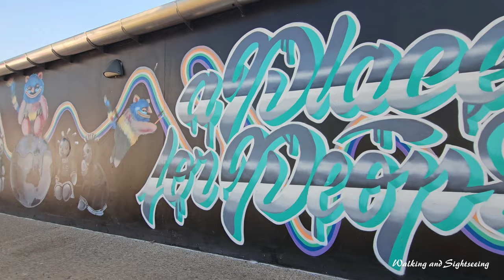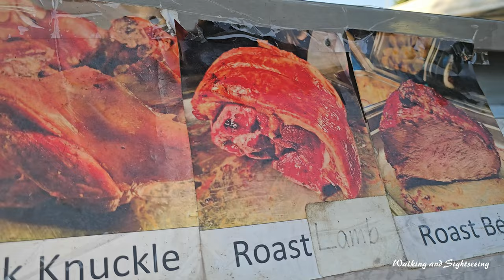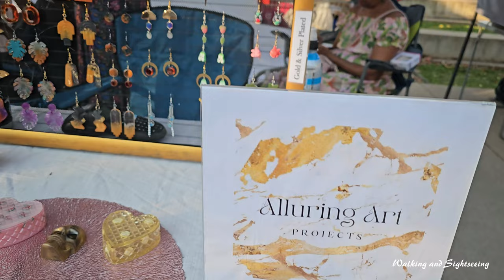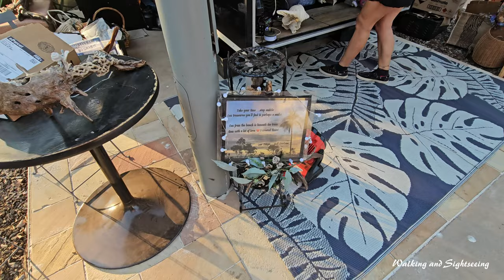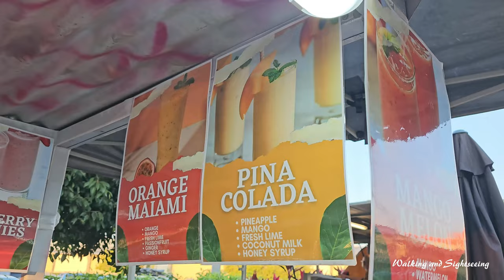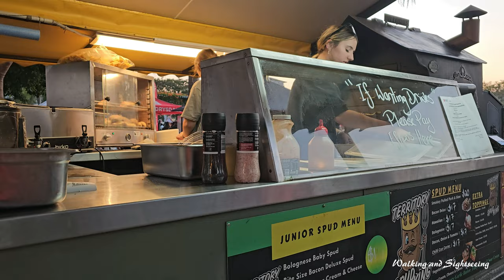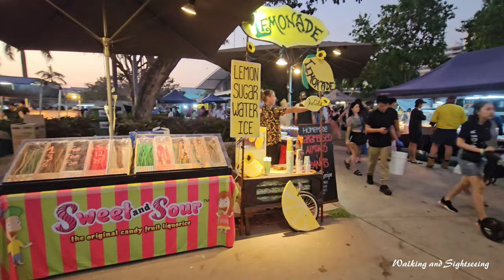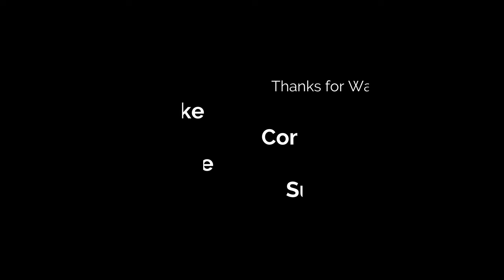DARWIN CITY OF PALMERSTON FRIDAY NIGHT MARKETS WALK THROUGH TOUR 2024 NORTHERN TERRITORY 🇦🇺 👌🍍🍉😀♥️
We had a great time at the Palmerston markets on Friday. Went there early as market gets very busy in the evening. Checked out some of the Street Art in Palmerston alone the way.
Walking back to the car the trees were full of Galahs!
Highly recommend anyone travelling to Palmerston to visit the markets! Great food and friendly people.

The Palmerston Markets have been running for over 36 years and offer a great family vibe for fun Friday night. A DJ and a clown for the kids, live entertainment ranging from multicultural dancers and various bands. There are over 60 stalls selling everything from hot and cold food from various countries, fresh produce for sale, local arts and crafts, kids rides, body massages and much more. Palmerston Markets offers a relaxed family friendly environment for a great enjoyable evening for the whole family.

When: During Dry season end of April to October - Every Friday night 5pm till 9pm
Where: On the lawns opposite Palmerston Library, Goyder Square, The Blvd, Palmerston

DARWIN AUSTRALIA NORTHERN TERRITORY ♥️